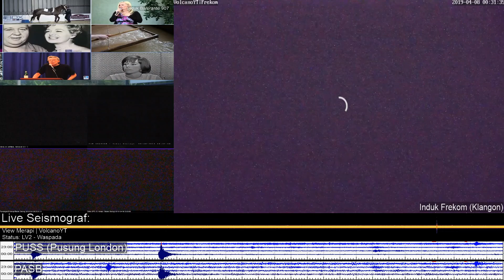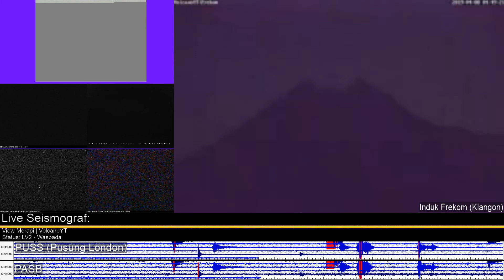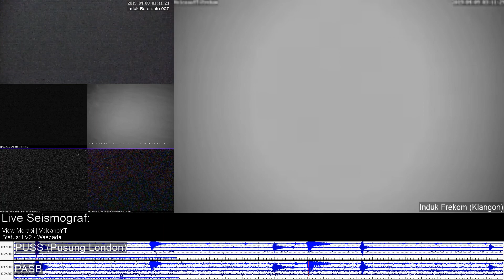8/4/2019 - Mt Merapi TimeLapse